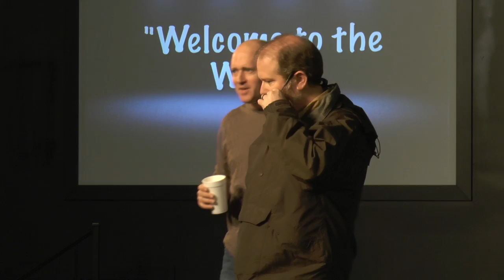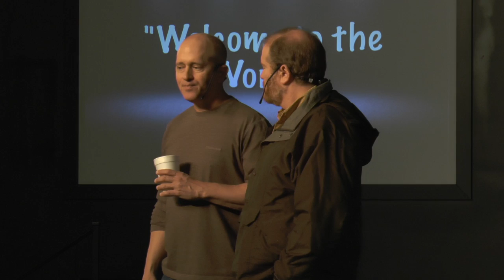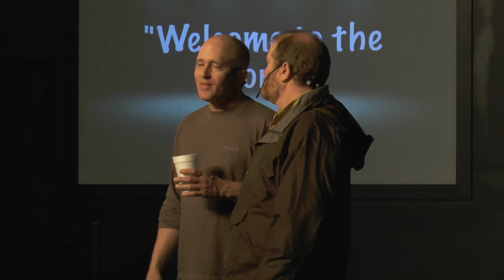Welcome to The World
Performed live in The Edge